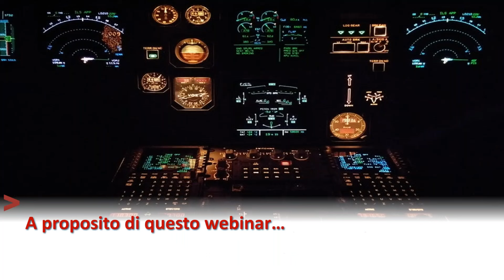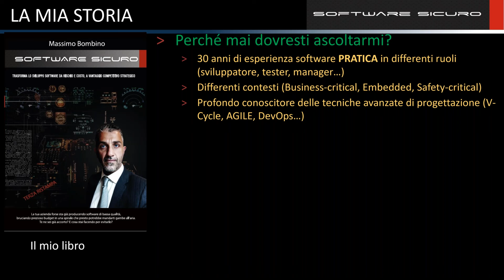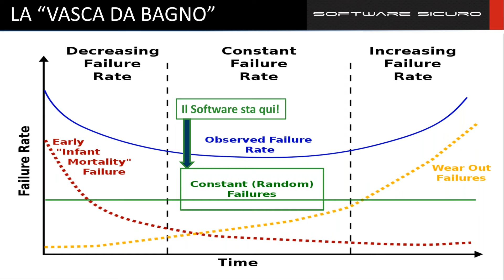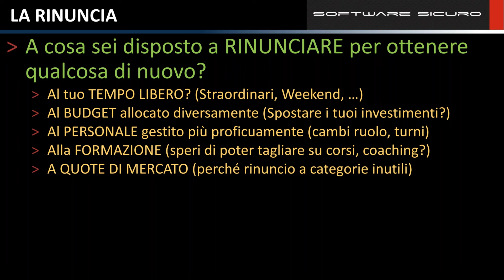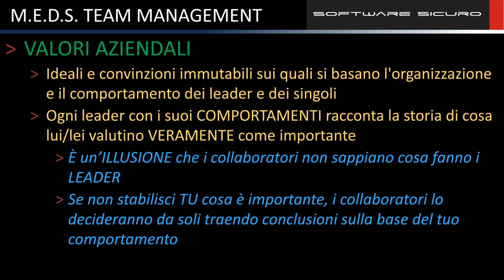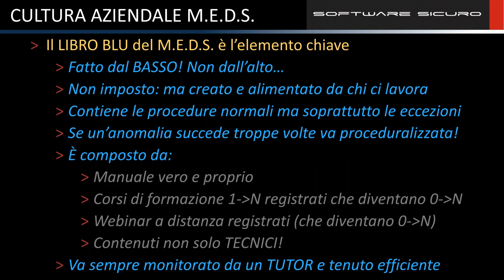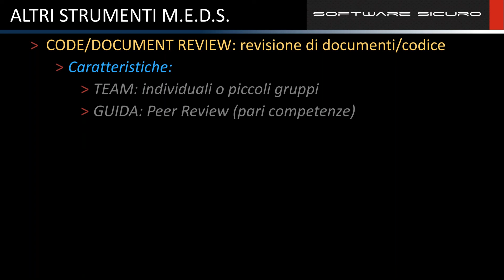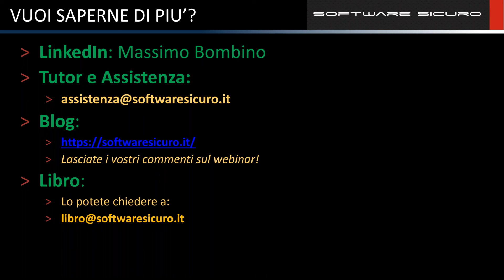Cultura Aziendale & Team Management per aziende che sviluppano Software di Qualità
Continuano i nostri webinar dedicati ad argomenti meno tecnici e più manageriali e gestionali, ma non per questo da trascurare per chi è uno sviluppatore: stavolta parliamo di Cultura Aziendale e di Gestione del Team.

Già, come spiegato negli ultimi webinar e articoli, la componente prettamente tecnologica basata sulla scelta di tool, linguaggi, compilatori, metodologie ecc. non ci deve far perdere di vista un concetto assolutamente banale ma fondamentale:

Senza le persone adeguate, ben selezionate e formate, con un ruolo e una responsabilità ben precisi, anche le migliori aziende muoiono

Il fattore umano

La componente umana gioca un ruolo importantissimo in un'azienda di qualunque dimensione ma diventa vitale in una PMI: nel momento soprattutto in cui il "titolare" non è più solo e deve assumere e formare delle persone nei vari reparti, iniziano a saltar fuori una serie di problemi veramente imprevedibili per chi non è stato formato adeguatamente su queste tematiche.

Già, infatti anche le migliori scuole di Business hanno una fortissima lacuna:

Non esiste una vera e propria formazione che insegni a selezionare, formare, inserire, motivare e far rendere al massimo i propri collaboratori, tutto insieme

Sì per carità qualche aspetto è toccato da alcuni corsi specifici che uno si può trovare a seguire in alcune realtà aziendali, ma NESSUNO di questi corsi affronta dei temi che sono tipici della realtà moderna fatta di team distribuiti su varie aree geografiche, collaboratori remoti in "smart-work", grande dinamicità del mercato, gestione delle emergenze.

Quali sono i problemi specifici che un corretto approccio di gestione del Team e della Cultura devono garantire?

Gli aspetti fondamentali di Cultura e Team

Questi sono i concetti fondamentali che verranno discussi per la prima volta tutti insieme in uno stesso contesto:

    Selezione del personale: come si fanno a selezionare i migliori talenti? Con il Curriculum Vitae? Con colloqui individuali? NO! Non funziona più nulla di tutto ciò...

    Valori Aziendali: i valori della tua azienda sono chiari, diffusi, accettati e rispettati? Le nuove persone che iniziano a lavorare con te sanno a cosa vanno incontro esattamente?

    Resa dei collaboratori: riesci a formare, motivare, far rendere i tuoi collaboratori al meglio? Oppure hai degli opportunisti scalda-sedi e ciuccia-stipendio che se ne andrebbero alla prima occasione?

    MANUALE OPERATIVO: hai creato, implementato e stai mantenendo la componente critica fondamentale della gestione un'azienda di qualunque dimensione?
    Cultura Aziendale: quali sono gli strumenti, i mezzi, le tecniche che hai per diffondere e far vivere la cultura interna della tua azienda, anche per collaboratori remoti? Oppure lasci che siano il pettegolezzo, l'invidia, la voglia di scalata aziendale a motivare nel modo sbagliato le persone?

Un webinar dal contenuto incredibilmente strategico, delle informazioni che ci metteresti mesi o anni a ritrovare, mettendo insieme decine di corsi diversi. Ma il M.E.D.S. (Method for Efficient Development of Software) è questo:

Farti evitare le trappole e gli errori commessi dagli altri e darti le migliori tecniche, le Best Practises, le soluzioni che funzionano veramente

Troverai articoli, approfondimenti, studi, report sulla Qualità del Software